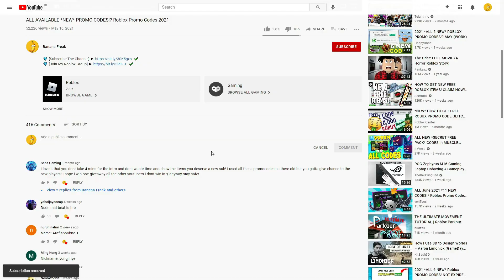ALL ROBLOX 👽[UPDATE] Alien Tycoon👾 SECRET *OP* CODES? on 2022